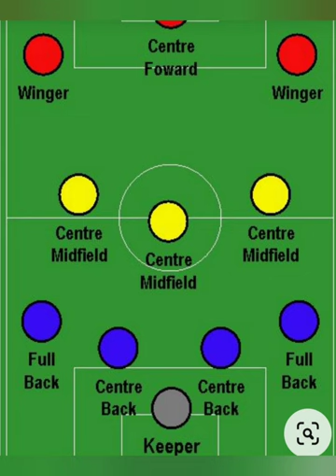Player Profiles Episode 003: Josip Iličiç